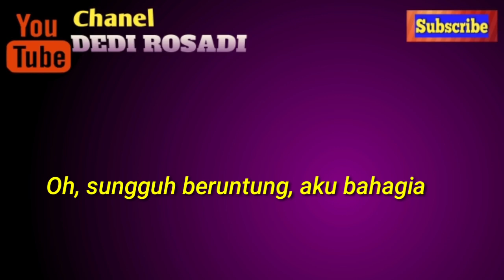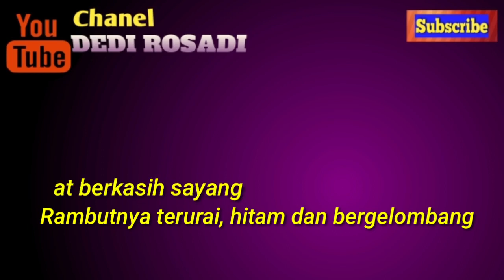MILIKU A.RAFIEQ Rock DUT Karaoke Tanpa Vokal@DEDIROSADI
r ≠